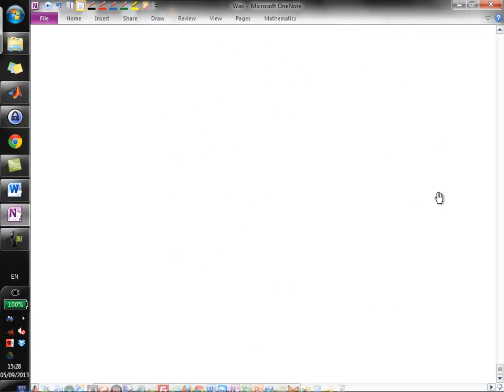Closed Loop System Introduction (5 ก.ย. 56)